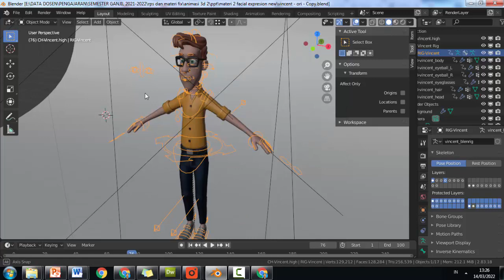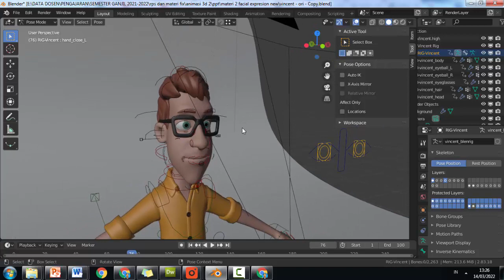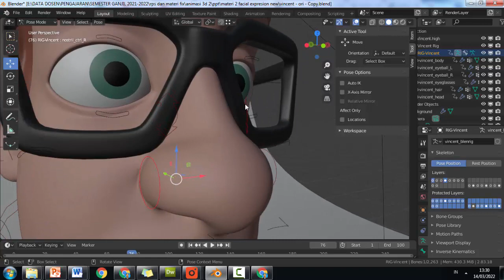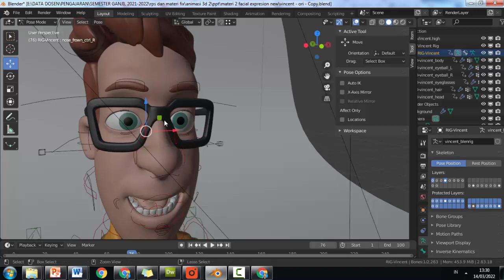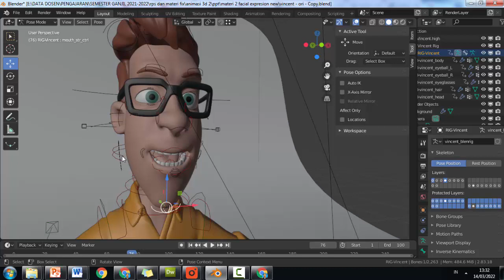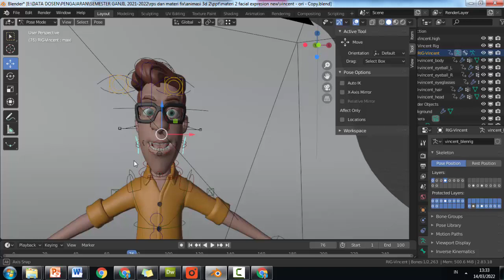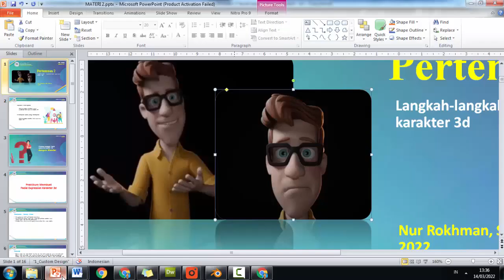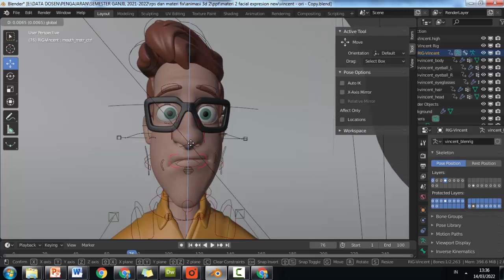Membuat ekspresi wajah vincent pada blender 3d